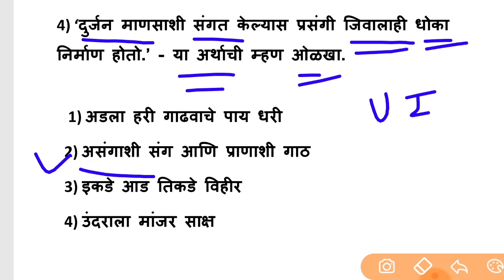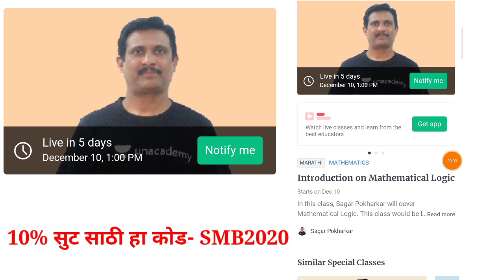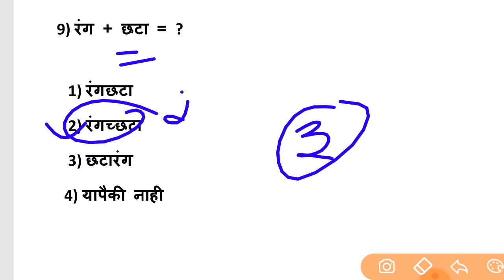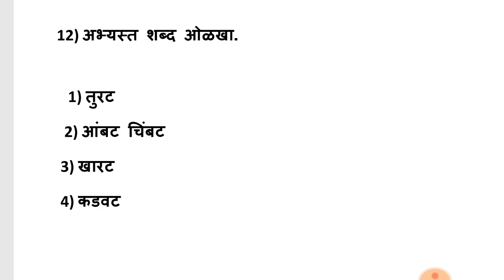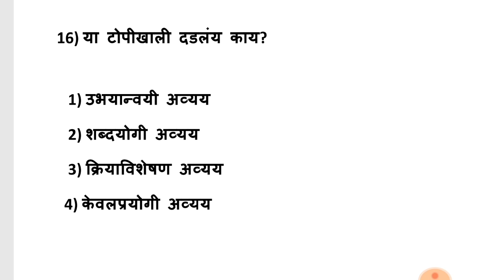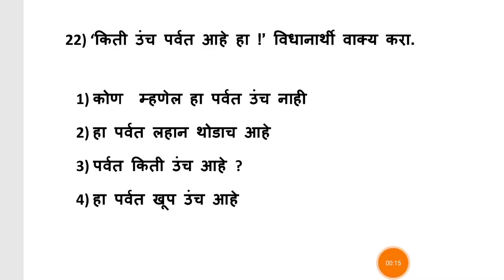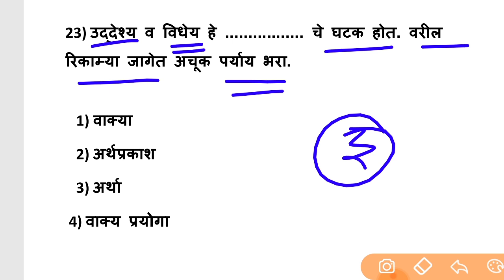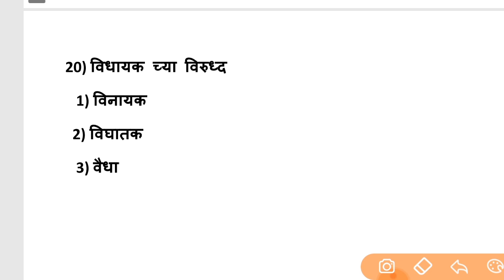मराठी व्याकरण‌ ट्रीक पोलिस भरती सरळसेवा भरती,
Fuel your preparations and Learn from the best Educators of one of Pune's biggest Institute for Engineering Preparation.

मराठी व्याकरण‌ ट्रीक
पोलिस भरती सरळसेवा भरती चालू
Marathi grammar